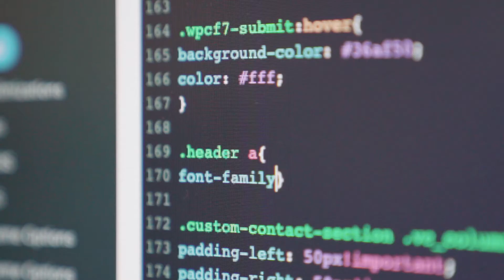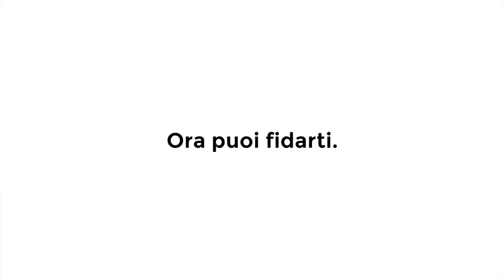Noi Siamo Pronti, e tu? - WhiteLab Torino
Sviluppiamo nuove Strategie Digitali per raggiungere i tuoi obiettivi, con passione e conoscenza, creatività e precisone.

Noi siamo pronti.
E tu?